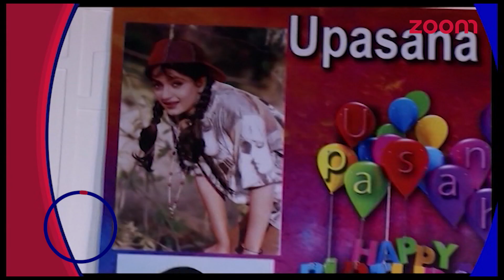Shagun's Accident Look Photo Goes Viral | Suraj To Get Behind Bars | Upasana Files A Complaint